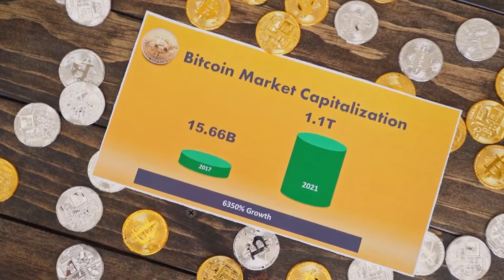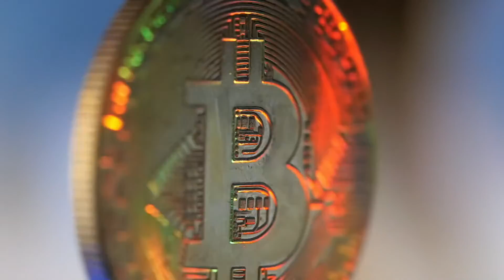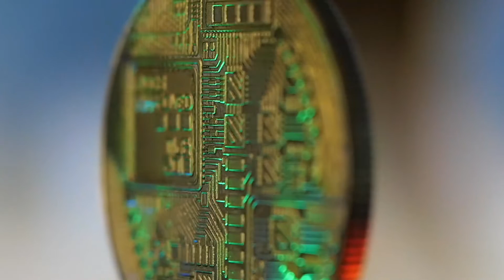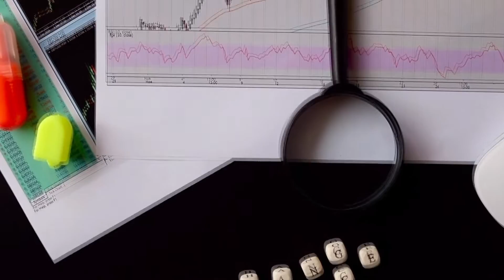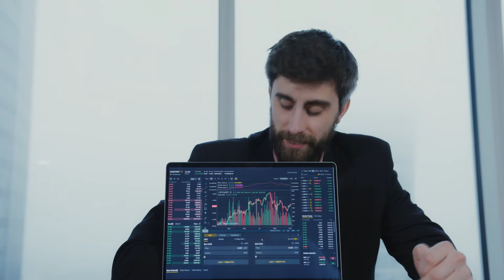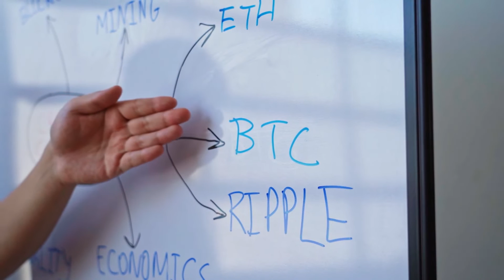HUGE NEWS!! EBAY IS GOING TO PARTNERSHIP WITH Baby Doge?